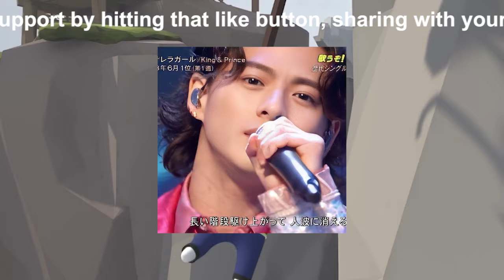【平野紫耀】「Number_i×YSL: 平野紫耀、神宮寺勇太、岸優太がLIBREで挑む自由な表現」